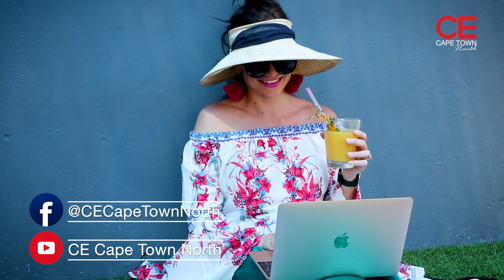Watch online!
On Sunday evening, President Cyril Ramaphosa declared the outbreak and spread of the COVID-19 virus (Corona virus) a National Disaster.

He announced that gatherings of 100 plus, are not permitted, but it's ok, we've got your back. We'll be coming to you via live stream on Sunday mornings.

Please tune in on either Facebook or YouTube and join our service at 09:30.